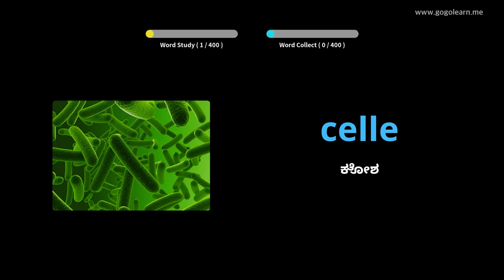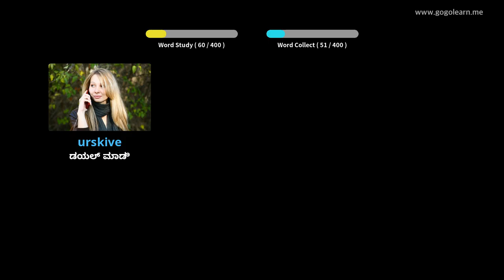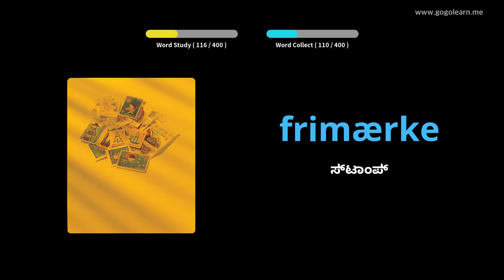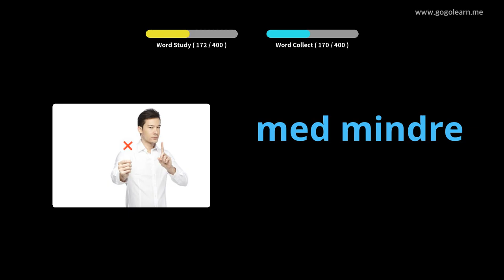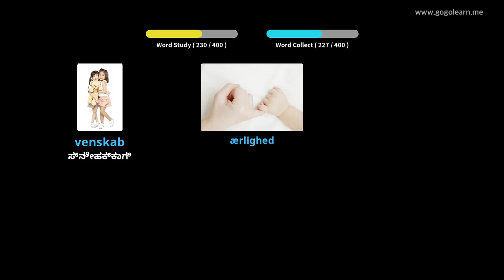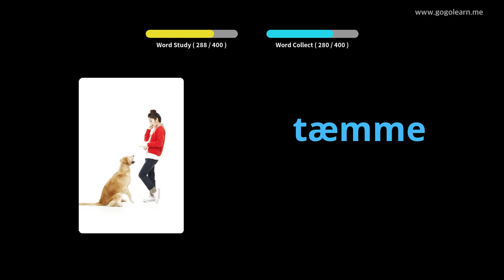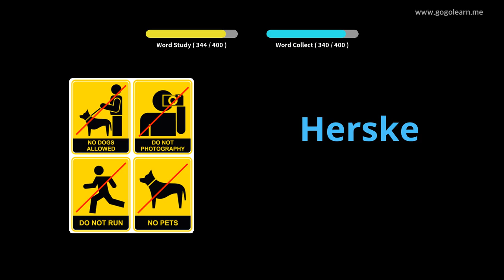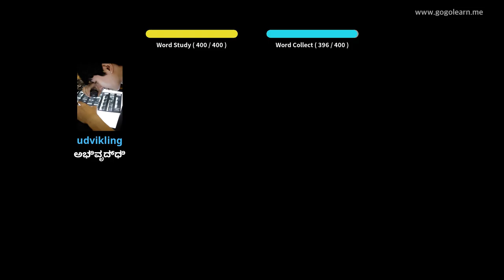ಡ್ಯಾನಿಶ್ ಶಬ್ದಕೋಶ ಮಾಧ್ಯಮಿಕ ಶಾಲೆ 3 |Golearn